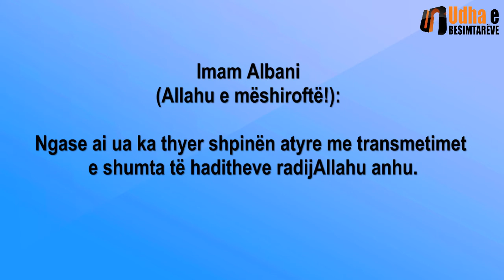Përse rafiditë e urrejnë Ebu Hurejrën Imam Albani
Pyetësi: Përsa i përket rafidive ata e urrejnë Ebu Hurejrën. Përse (kjo urrejtje) o shejh?

Imam Albani (Allahu e mëshiroftë!): Ngase ai ua ka thyer shpinën atyre me transmetimet e shumta të haditheve radijAllahu anhu.

Përkthue: Unejs Sheme